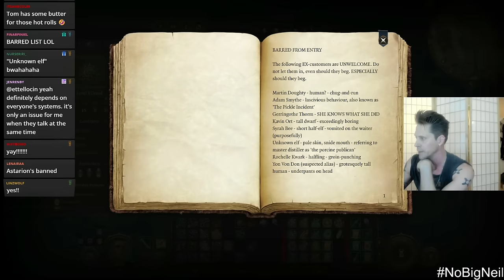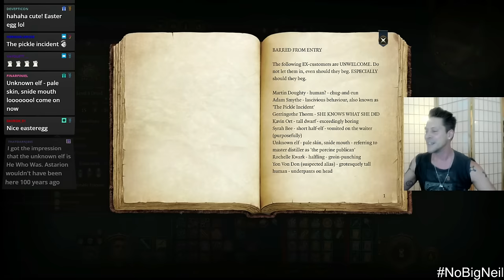Don't mess with Shar!! - Part 46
Hello folks enjoy latest episode x coffee chat on Discord later this month for Legendary Chaos Goose members thank you so much for your support xx

0:00 hello there
42:47 secret shar temple

Thank you Tom for joining in the adventure x